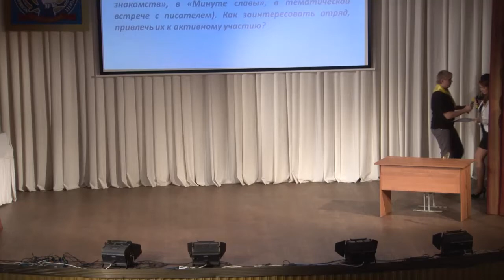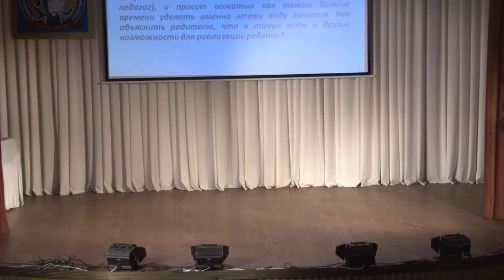Юлия Плюснина и Мужеляк Евгений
Смотр-конкурс вожатского мастерства «ЛИМПОПО-2012». Мистер и Мисс «ЛИМПОПО-2012». Факультет иностранных языков. Юлия Плюснина и Мужеляк Евгений.